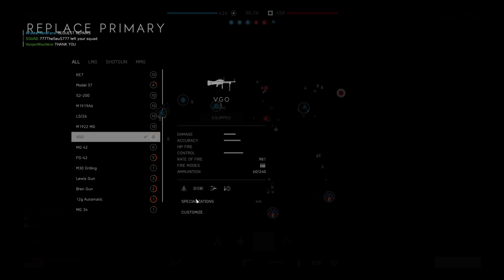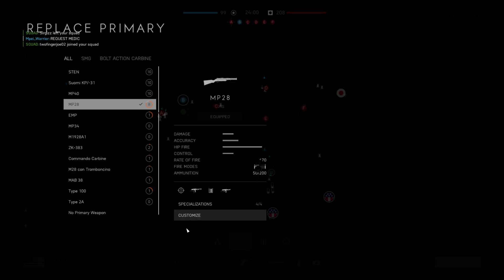Battlefield V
Battlefield 5
Multiplayer Gameplay
Battlefield
PC Gameplay
World War 2
WW2